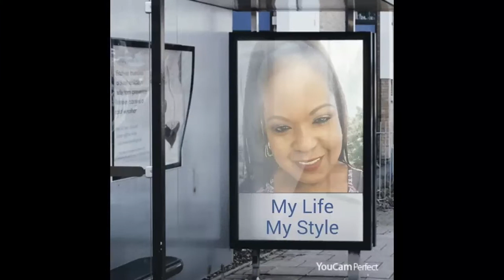It's Monday 02 09 15 Vlog # 5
I work really hard on my videos for you! Please don't forget to thumbs up this video - it means so much to me. Thank you for all of your support! =)